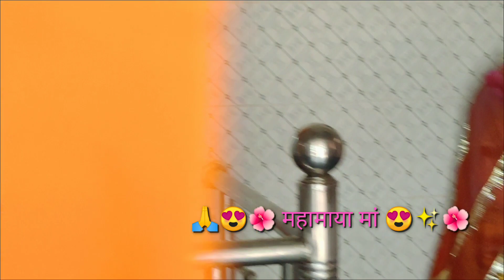सावन सोमवार के उपवास 🔱